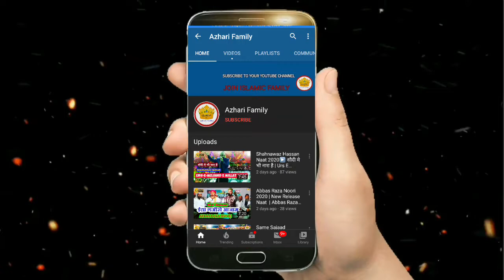New Naat 2021 Shahnawaz Hassan ने फीरसे Hungama मचाय़ा - Chal Sahare Bareli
New Naat 2021 Shahnawaz Hassan ने फीरसे Hungama मचाय़ा - Chal Sahare Bareli स्पेसल At Dhamnagar Sharif  Urs E Huzoor Mujahid E Millat New Naat 2020 | Shahnawaz Hassan 2020 | Shahnawaz Hassan New Naat 2020 | Shahnawaz Hassan Naat Sharif 2020

🔴Urs E Huzoor Mujahid E Millat 1st & 2nd Day January, 2020 At Dhamnagar Sharif Odisha in India.

It's special naat for urs e mujahid e millat

Singer: Shahnawaz Hassan